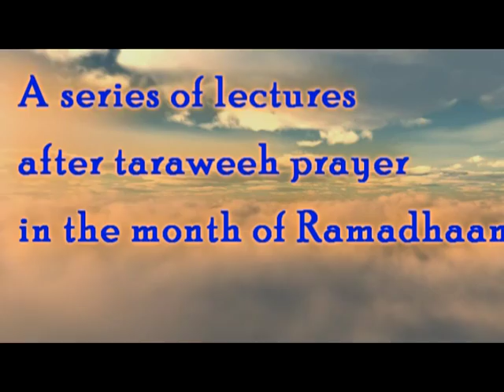Ramadhaan 2013 Day - 23